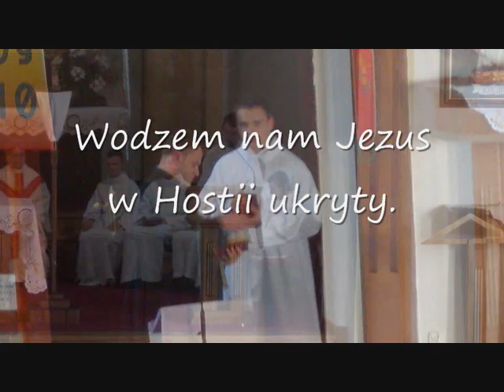Króluj nam Chryste + tekst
Parafia pw NMP Królowej Polski w Słubicach - Służba Liturgiczna

Przepraszam za słaby podkład tzn wykonanie ;)